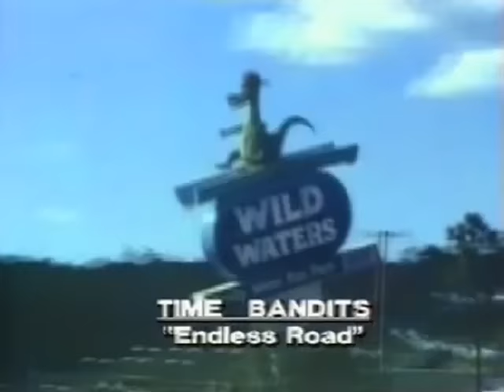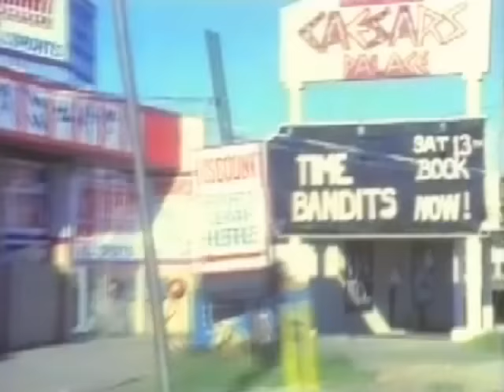Time Bandits - Endless Road (1985 Music Video)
Time Bandits achieved great success as far away as Australia, where "I'm Only Shooting Love" and "Endless Road" (where its music video was filmed) were both Top 10 hits and are now widely considered '80s classics.